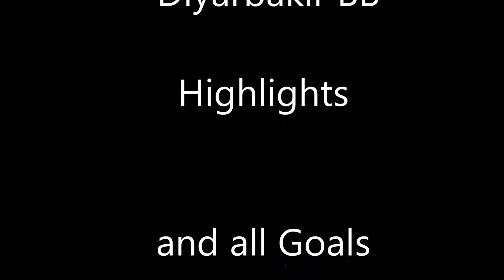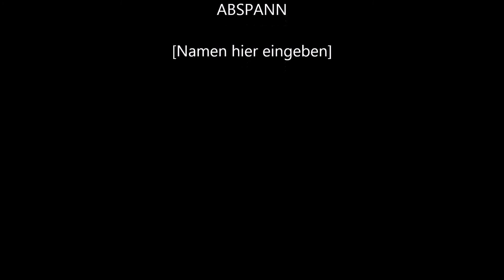Galatasaray Istanbul Diyarbakir BB 22/01/2014 highlights and all goals